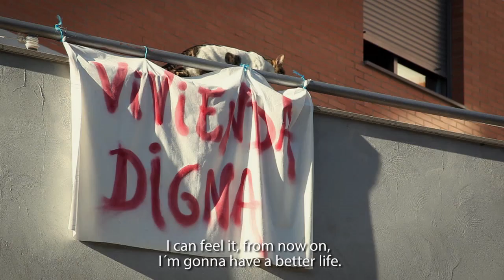HABITAR LA UTOPÍA [Documental trailer oficial]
Crisis. Viviendas vacías. Desahucios. Un cruel triángulo ante el que un grupo heterogéneo perosólido, encabezado por mujeres de distintas generaciones, decidió ejercer su derecho a una vivienda y realojarse en un edificio deshabitado que no era de su propiedad: La Corrala Utopía. 688 días y 36 familias. Sin luz. Sin agua. Sin miedo.

Con la colaboración de: Con la participación de Canal Sur RTV – Con la colaboración de la Agencia Andaluza de Instituciones Culturales
Dirección: Mariano Agudo
Año: 2014
Duración: 69
Guión: Mariano Agudo
Producción ejecutiva: Miguel Paredes
Fotografía: Mariano Agudo
Sonido: Dani de Zayas
Postproducción de sonido: Juan Egoscozábal
Montaje: Mariluz Domínguez
Diseño gráfico e infografías: Kiko Romero
Distribución: Natalia de Ancos